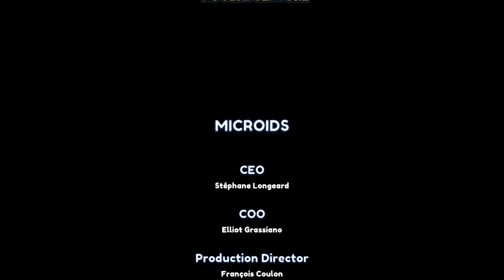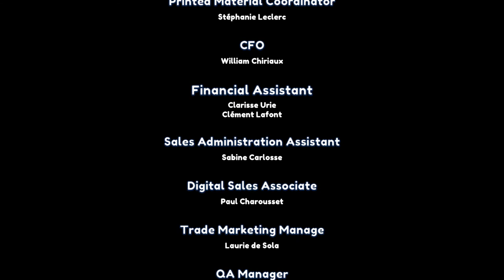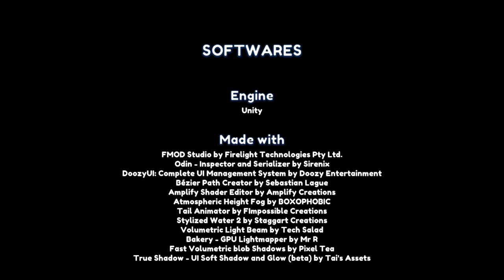Lets Play Marsupilami Hoobadventure 4 Final Boss and Ending